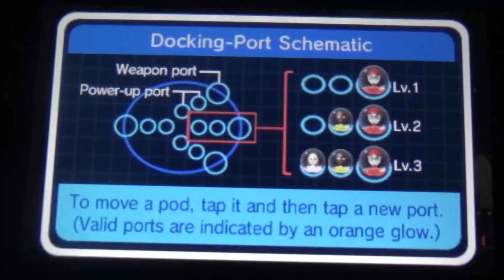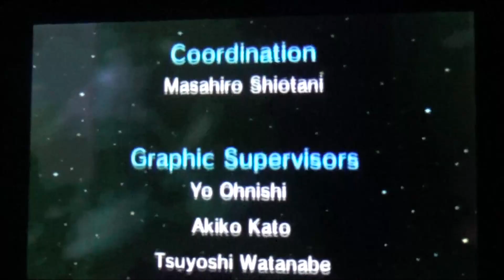Streetpass Mii Plaza Mii Force Final Boss Goldie VII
Hello everyone in this video I show you the final boss of Mii Force. I do pretty well in it but I do lose half of my kitties in the process of defeating the Gold Bone Gang. I got the setup to where no lines appear on the screen at all this time, so post in the comments if you were satisfied with the quality.